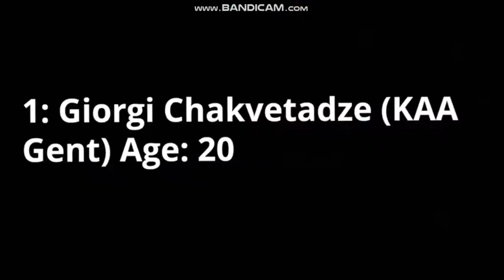Top 10 Georgian Left Winger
10 საუკეთესო ქართველი მარცხენა ნახევარმცველი

1) Giorgi Chakvetadze (Kaa GENT)
2) Khvicha Kvaratskhelia ( Rubin Kazan)
3) Giorgi Kharaishvili (IFK Goteborg)
4) Tornike Okriashvili (Anorthosis Famagusta)
5) Saba Lobjanidze (AnkaraGucu)
6) Giorgi Beridze (Lokeren)
7) Avto Ebralidze (Leixoes)
8) Lasha Shindagoridze ( Shakhtyor Soligorsk)
9) Vakhtang Chanturishvili (FC Zastav Zlin)
10) Irakli Rukhadze (FC Telavi)